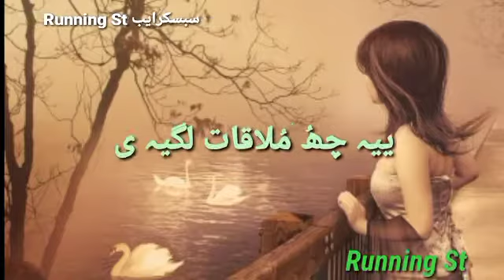Kashmiri sad status 🥰🥰🥰